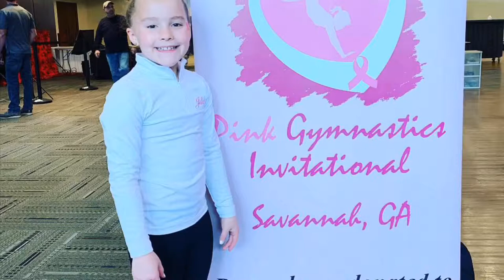LEVEL 4 GYMNASTICS ALL AROUND CHAMPION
Juliette had her best meet of the year at The Courtney Kupets Pink Gymnastics Invitational in Savannah Georgia!!!

She placed first all around with a 37.875!!

Vault 9.2- 5th place
Bars 9.675-1st place
Beam-9.375-2nd place
Floor-9.625- 1st place.

Her PSGA Level 4 team placed first!

Juliette scored higher than all 129 Level 4 gymnasts at this competition!!!

Go Juliette!!